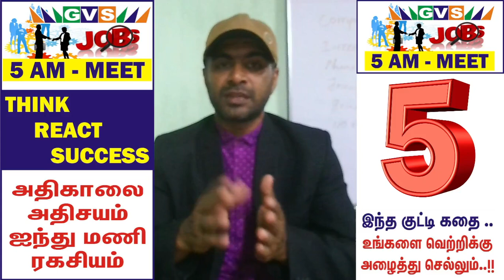தன்னம்பிக்கை வேண்டுமா..? ஒரு குட்டி கதை !! Motivational STORY in Tamil GVS JOBS TAMIL NADU 5AM MEET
இணைந்து இருங்கள் வெற்றி நிச்சயம்..